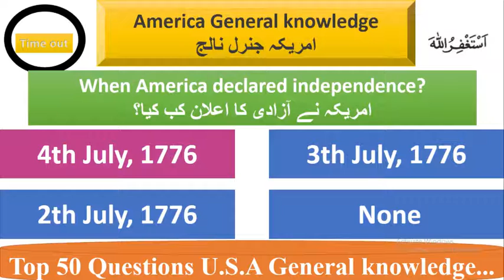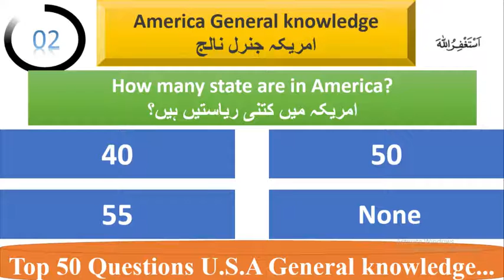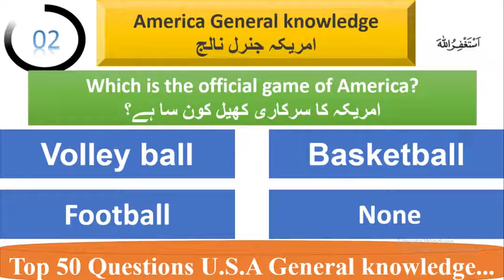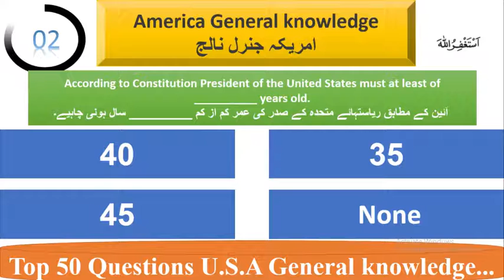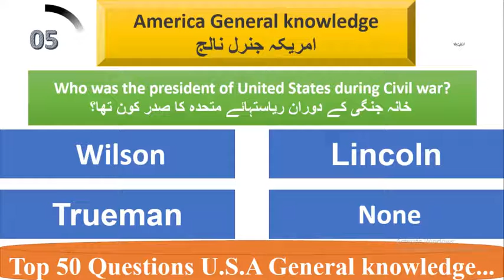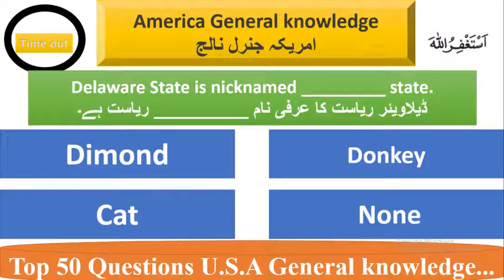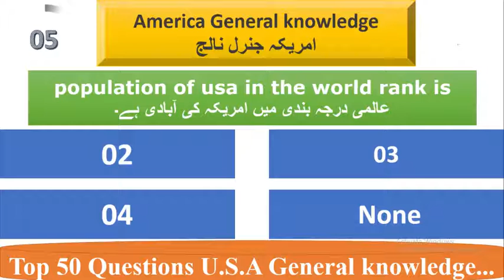TOP 50 MCQs ABOUT AMERICA || USA 50 most repeated MCQs| MCQS OF AMERICA